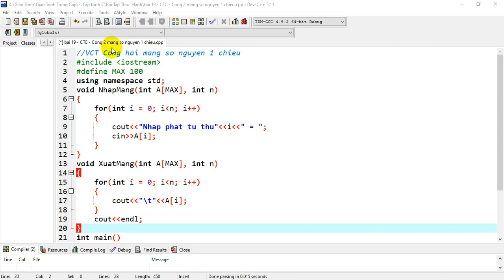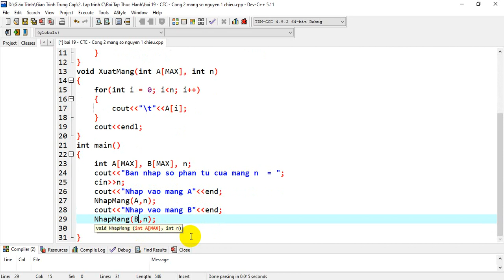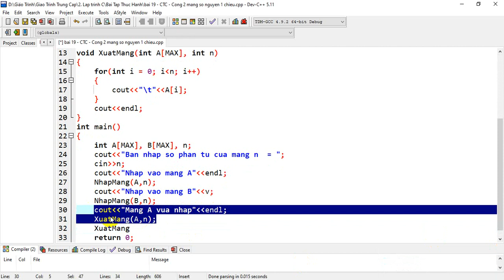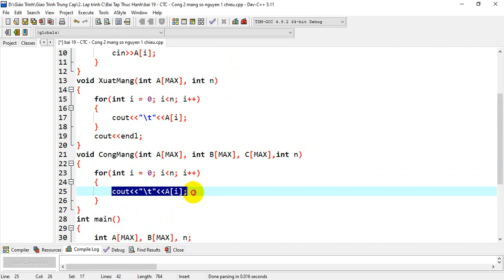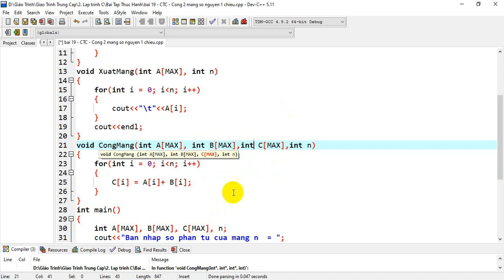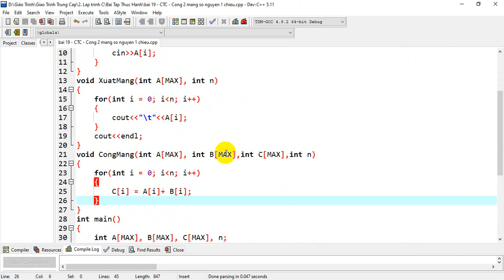Chương trình con cộng hai mảng một chiều các số nguyên - Lập trình căn bản C - GIA SƯ KIÊN GIANG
Chương trình con cộng hai mảng một chiều các số nguyên  - Lập trình căn bản C

 GIA SƯ KIÊN GIANG ALPHA - 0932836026